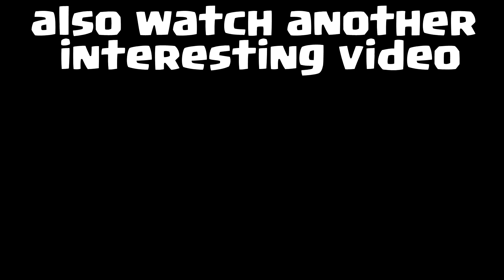Dart Goblin on whole different level🔥 - Clash Royale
-dart goblin
-clash royale

Hello everyone! YOU got on the channel to an old fisherman who decided to try to shoot videos on YouTube in breaks from fishing.
Thank you to all newcomers! Enjoy watching!